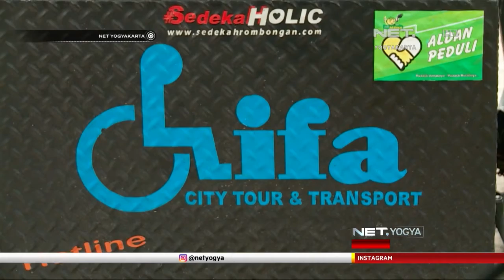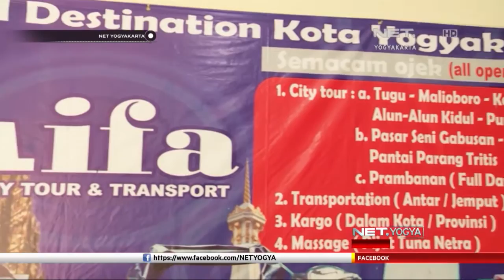NET YOGYA - Sosok Inspiratif Triyono Pendiri Ojek Difabel